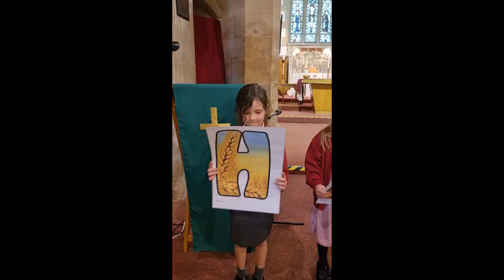Welcome to Vlog Squad Harvest